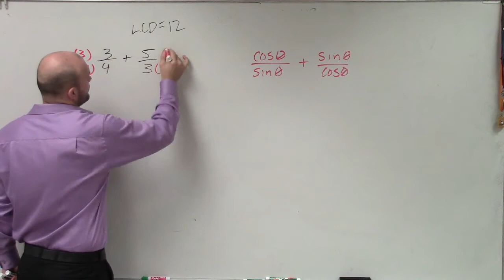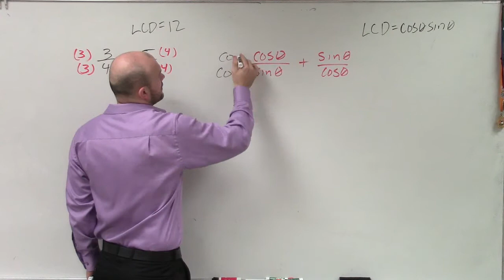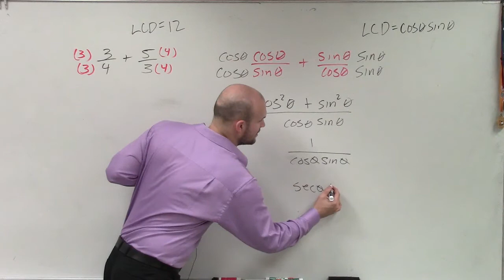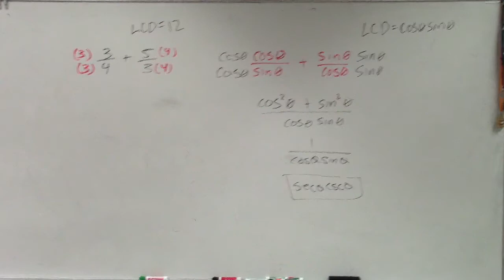Learn how to add two rational trigonometric expressions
👉 Learn how to simplify rational identities involving addition and subtraction. To simplify rational identities involving addition and subtraction, first, we find the LCM of the denominators which most time is the product of the terms in the denominators.
After we have found the LCM of the denominators, we next, multiply the numerator and the denominator of each rational identity with a factor that makes the denominator equal to the LCM obtained. This leaves all the rational identities with the same denominators, we can then add/subtract the numerator.

Common trigonometric identities like the quotient, reciprocal, even, odd, co-function, and Pythagoras trigonometric identities can be applied to further reduce the original trigonometric identity.